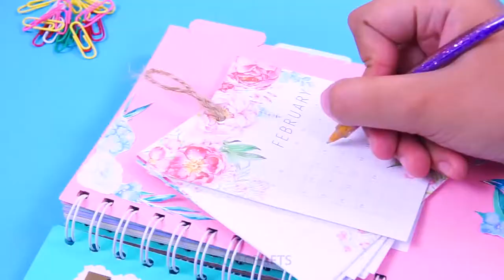DIY School Supplies Hacks!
BACK to School cute DIY hacks!
Welcome to The TrendMill Channel,  easy access to popular compilations and videos!